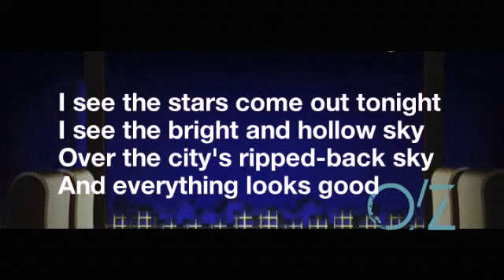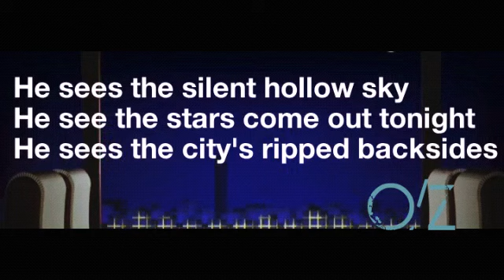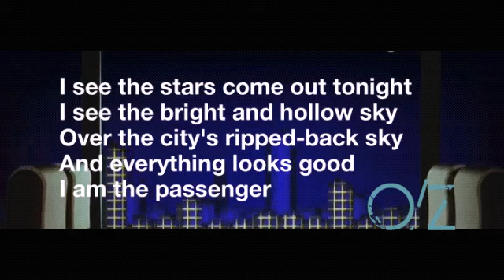LUM!X x MOKABY & D.T.E x Gabry Ponte - The Passenger (LaLaLa) Lyric video